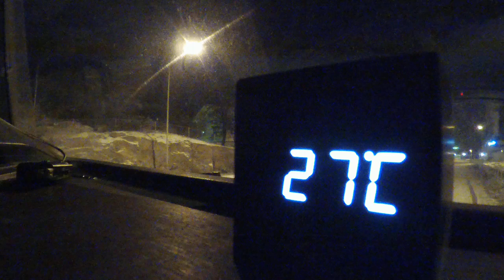Jarppenstrom-Joulu saapuu jokaiselle